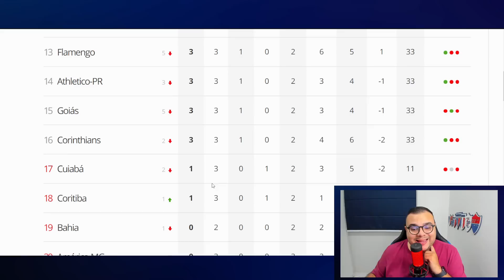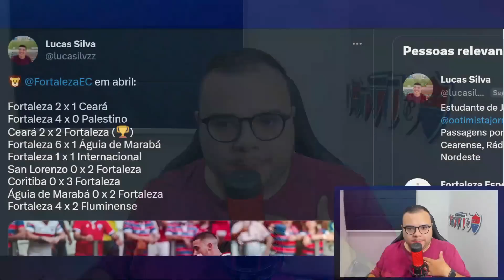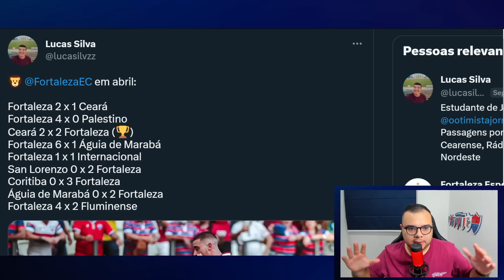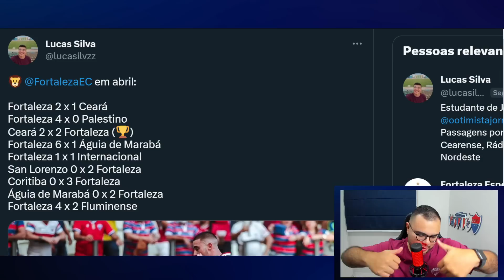👀 FORTALEZA FINALIZA RODADA NA VICE-LIDERANÇA! 🤯 ESPN IGNORA VITÓRIA DO LAION! 🤨 NOVA ORDEM NO BR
⚽ Baixe Grátis o ONEFOOTBALL para ANDROID e IOS!!

► Receba todas as notícias do Fortaleza no seu WhatsApp | Link 01